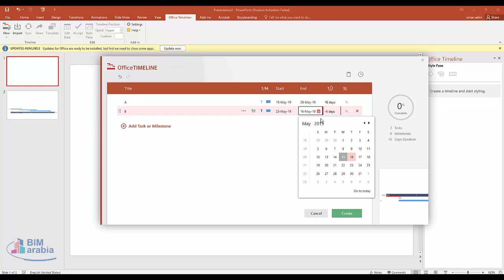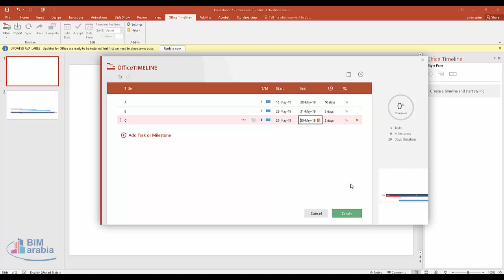How to make a timeline in PowerPoint